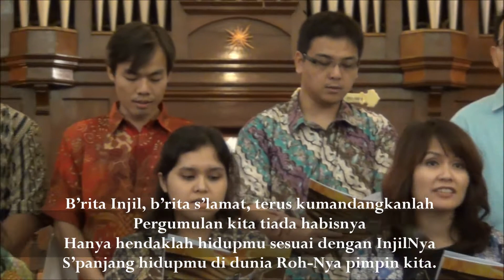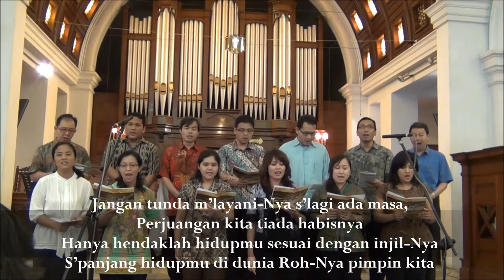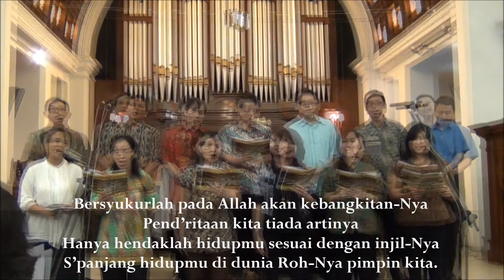20120722 - VG KKM 'Hendaklah Hidupmu Sesuai Dengan Injil'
20120722 - VG KKM 'Hendaklah Hidupmu Sesuai Dengan Injil'

Hendaklah Hidupmu Sesuai Dengan Injil

Bagimu dib'ri kuasa, kabarkan Injil-Nya
Dengan b'rani tak gentar lawan musuh kita

Reff:
B'rita Injil, b'rita s'lamat, terus kumandangkanlah
Pergumulan kita tiada habisnya
Hanya hendaklah hidupmu sesuai dengan InjilNya
S'panjang hidupmu di dunia Roh-Nya pimpin kita.

Bagimu dib'ri perintah, 'gar teguh dan setia
Berjuang di dalam iman karena kasih-Nya

Reff:
Jangan tunda m'layani-Nya s'lagi ada masa,
Perjuangan kita tiada habisnya
Hanya hendaklah hidupmu sesuai dengan injil-Nya

Bagimu dib'ri anug'rah 'tuk hidup mend'rita
Ikut jalan salib-Nya m'nuju hidup bahagia

Reff:
Bersyukurlah pada Allah akan kebangkitan-Nya
Pend'ritaan kita tiada artinya